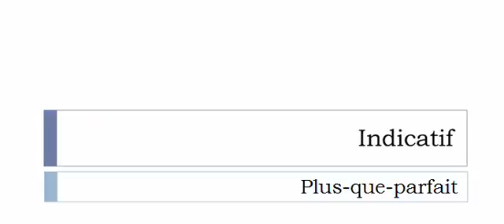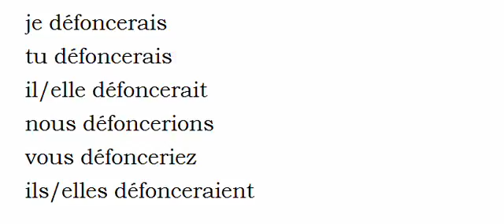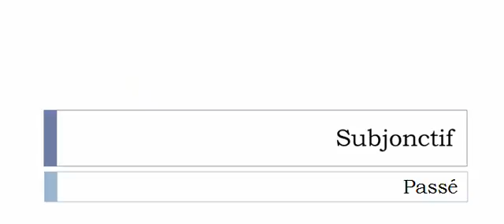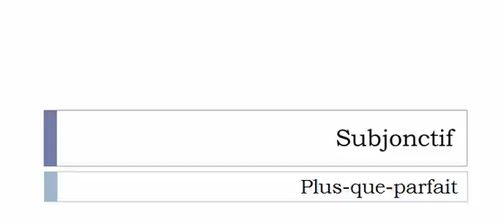Curso de francés = Conjugación = Défoncer